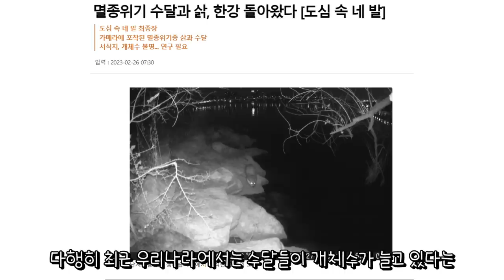전세계가 우릴 주목해! 오늘은 세계수달의 날🦦♥️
전지적 달수 시점으로 본 만남이 궁금하다면?

*이웃집수달은 정식동물원 등록 및 수달 사육시설등록을 완료한 동물원으로  합법적으로 수달을 키우고 있습니다.

: 돌체, 라떼사이에서 태어난 공주님 / 아빠랑 붕어빵

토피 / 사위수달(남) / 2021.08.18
: 모카 한번에 사로잡은 매력남! 흰색 눈썹 / 까맣고 큰코

아기 수달 4남매 / 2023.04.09

▷집주소 : 경상북도 경산시 한의대로 136 이웃집수달

Toffee / Mocha's boy friend / 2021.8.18

Baby otter 4 siblings / 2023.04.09